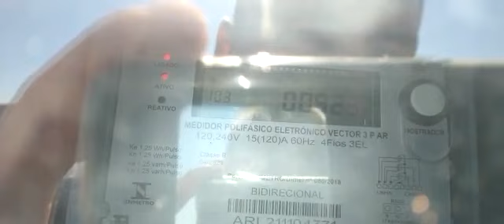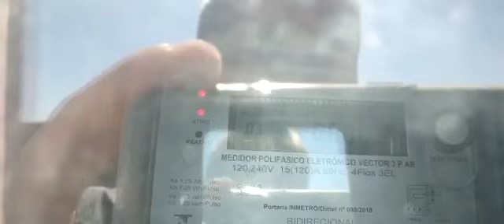Aladdin Painel Solar - Consolação MG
Energia Solar Consolação MG. Energia Fotovoltaica Consolação MG. Painel Solar Consolação MG.